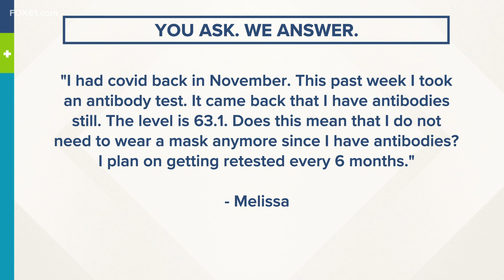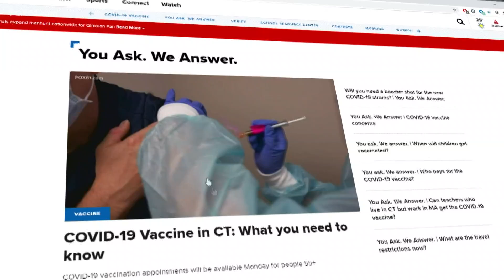You Ask. We Answer. | If I have antibodies, do I need to wear a mask?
Even if you've had COVID-19, you should get vaccinated, say experts